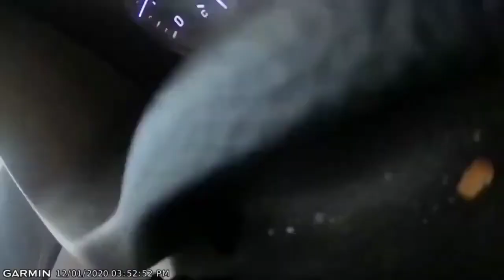CAR CRASH COMPILATION DASH CAM & FUNNY ACCIDENTS